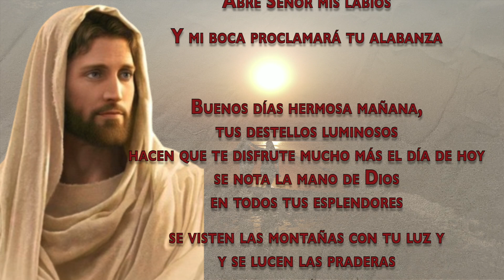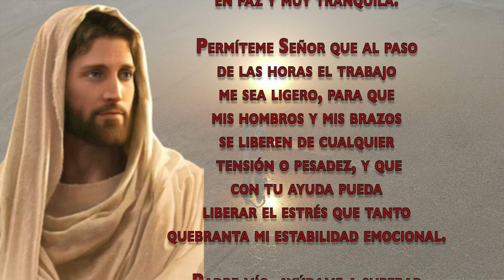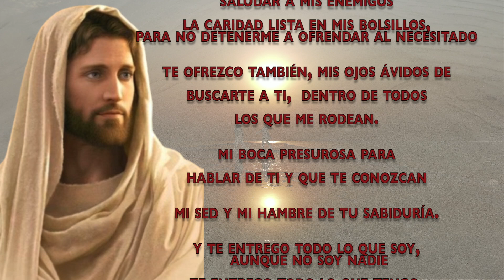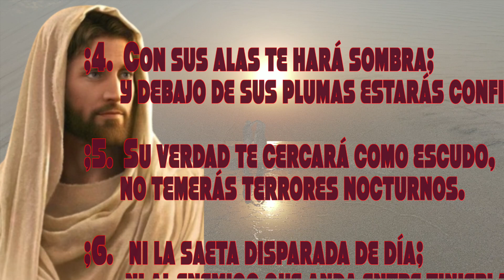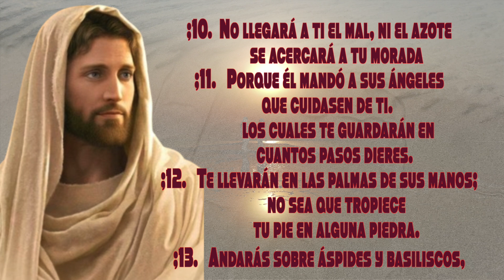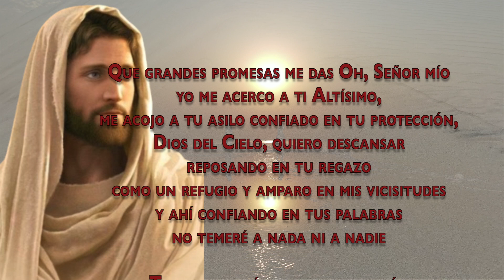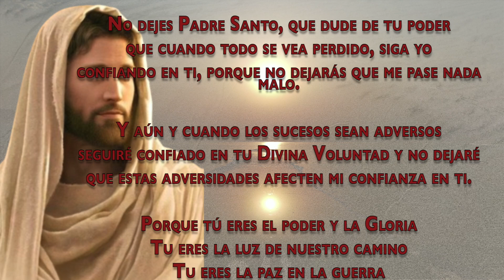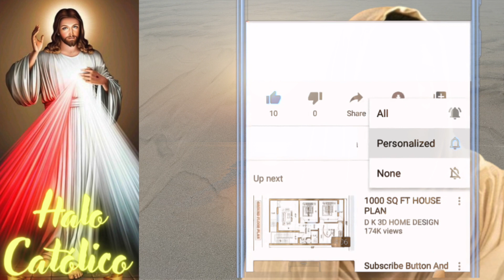ORACION DE LA MAÑANA DE HOY JUEVES 26 DE SEPT 2024 🙏🏼 SALMO 91, 1-16 no llegará a ti el mal ni azote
Bendiciones queridos hermanos🙏🏼 Hemos recibido el primer "SUPER THANKS" de nuestros suscriptores, MUCHAS GRACIAS Josey Valdez, por este acto de buena voluntad, que nos ha llenado de gusto, porque desde hace 2 años que abrimos el canal, pensamos que podríamos ayudar a la comunidad local mas necesitada, pero nunca llegaron los apoyos, y con esta semilla sembrada hoy por Josey Valdez, iniciaremos a cultivar las raíces en espera de que este árbol pueda dar algunos frutos,  que nos permitan ayudar a los grupos mas vulnerables.

HERMOSA ORACIÓN DE LA MAÑANA
empieza tu día con optimismo, orando por un dia mejor, para la Gloria de Dios. CADA DÍA TENEMOS UNA NUEVA ORACIÓN.

Agregamos textos bíblicos, para una mejor meditación que te regresará la fe y esperanza en Dios nuestro Señor.

REZA TODOS LOS DIAS ESTA ORACIÓN, PARA QUE TE RECUERDE LO MUCHO QUE DEBEMOS CONFIAR EN DIOS Y DEJARLE TODO EN SUS. MANOS.

2)Activar la campanita 🛎 de notificaciones para que recibas nuevos videos,  el Rosario Diario es nuestro mejor aliado contra el enemigo y para combatir la maldad, y para recibir las muchas bendiciones que la Virgen nos dá con su gracia.

3) LIKE-ME GUSTA es muy importante para que Youtube nos recomiende.

4) COMPARTIR esta oración para ayudar a los demás en el crecimiento de la fé,  a veces creemos que no lo van a ver, pero Dios obra de maneras misteriosas.

5) COMENTAR, es muy bonito pedir en esta oración para obtener las gracias y bendiciones de Dios Nuestro Señor.

Canal Secundario de Cantos a María y Jesús
TEMA DE ESTA ORACION
EN LAS MANOS DE MARIA
CORTESIA DE LALO VILLA.